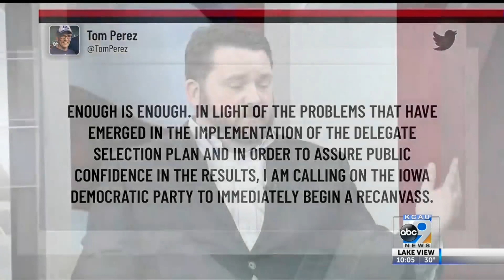Iowa Democratic Party announces new chairman